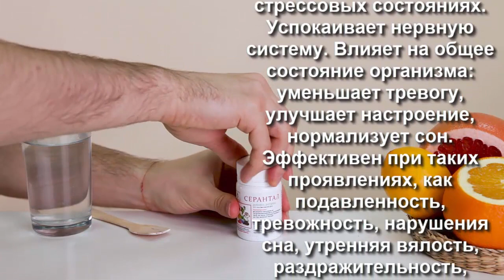Серантал - при невротических расстройствах, неврозах, стрессовых состояниях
доктордуйко Применяется при невротических расстройствах, неврозах, стрессовых состояниях. Успокаивает нервную систему. Влияет на общее состояние организма: уменьшает тревогу, улучшает настроение, нормализует сон. Эффективен при таких проявлениях, как подавленность, тревожность, нарушения сна, утренняя вялость, раздражительность, расстройства сна и аппетита - купит серантал
Контакты для вопросов и заказов:

В магазине вы моежете приобрести мои книги и мои символы .